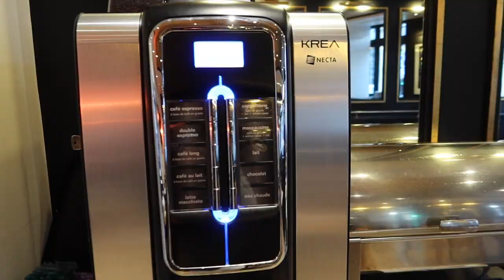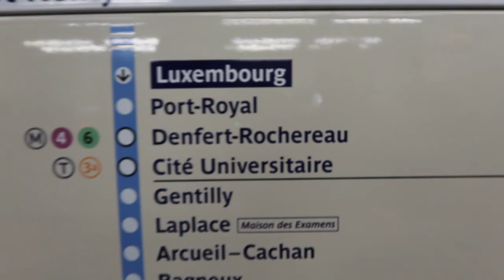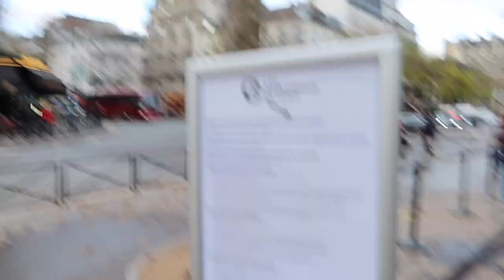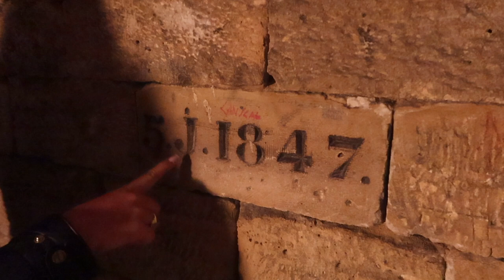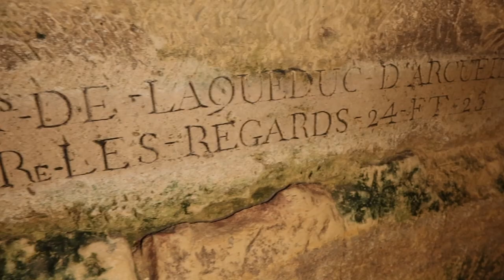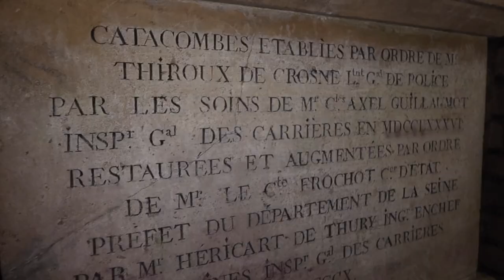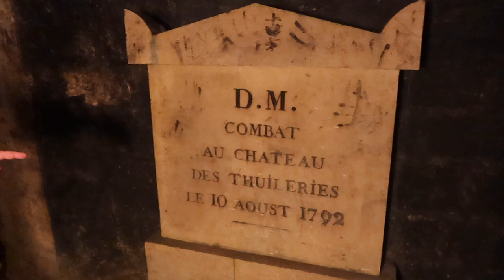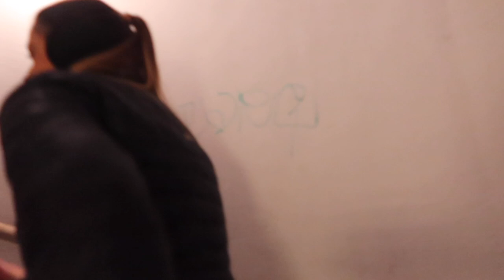CATACUMBAS DE PARIS: Cidade Subterrânea feita de ossos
Um típico café da manhã em Paris. Como comem os franceses? Depois fomos nas Catacumbas de Paris. Praticamente uma cidade subterrânea com muitas galerias cheias de ossos.